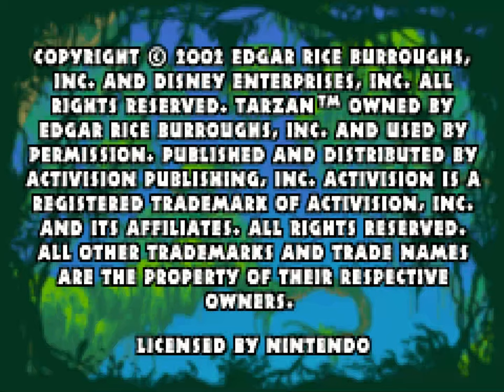Disney's Tarzan: Return to the Jungle | GBA | 4K60ᶠᵖˢ UHD🔴 | Longplay Walkthrough Full Movie Game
Disney's Tarzan: Return to the Jungle Walkthrough Gameplay Longplay Part 1 includes the Intro, Review, Campaign Mission, Full Game of Disney's Tarzan: Return to the Jungle Single Player No Commentary Story Campaign for Game Boy Advance. Disney's Tarzan: Return to the Jungle full game is available on following systems/consoles/platforms: Game Boy Advance/GBA

LEVELS:
00:00:00 - Tree Village
00:03:12 - Jungle Gym
00:08:33 - Top Of the Jungle
00:15:58 - Jungle Pursuit
00:18:11 - Swimming Lessons
00:22:47 - Rescue Terk
00:26:04 - Tree Village
00:34:24 - Into the Ruins
00:50:45 - Temple Of Queen La
01:10:00 - Above the Trees
01:13:27 - Unwelcome Visitors
01:18:08 - Tarzan's Perilous Path
01:24:00 - Into the Depths
01:34:32 - Shipwreck
01:43:06 - Ancient Railway
01:44:31 - Path To Pellucidar
01:50:39 - Pellucidar
02:13:20 - Save the Eggs

Disney's Tarzan: Return to the Jungle
Developer: Digital Eclipse Software
Publisher: Activision
Platform: Game Boy Advance, GBA
Release: 2002